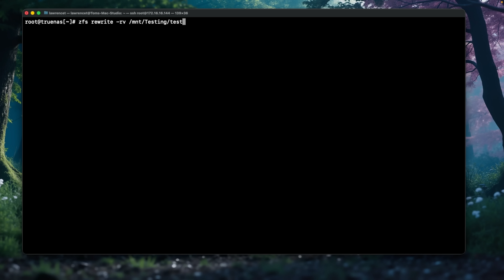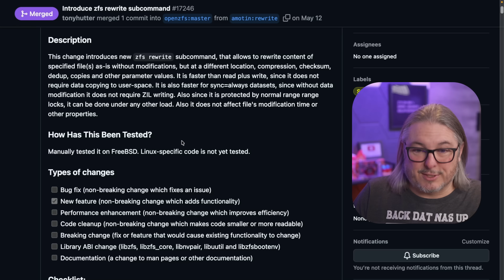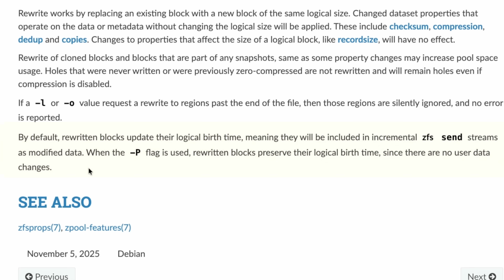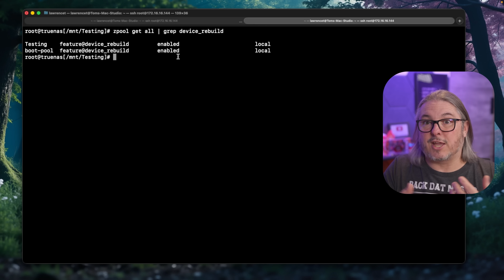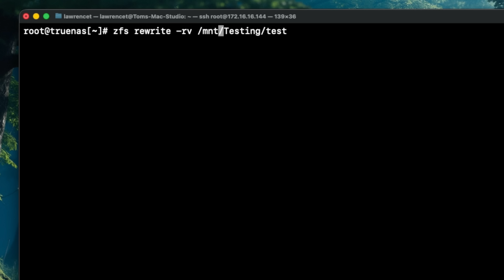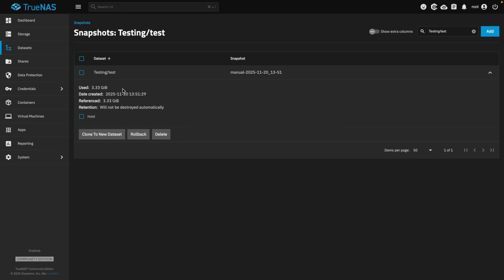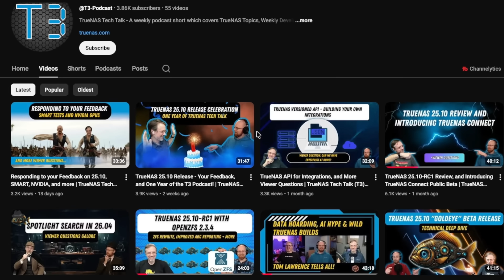Before You Run ZFS Rewrite...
GitHub Introduce zfs rewrite subcommand

Chapters:

00:00 ZFS Rewrite Explained
02:01 Command Line Parameters
03:04 Using ZFS Rewrite in TrueNAS
04:26 Snapshots and ZFS Rewrite
05:23 Starting and Stopping
05:54 ZFS Permissions
06:11 ZFS rewrite and data risk